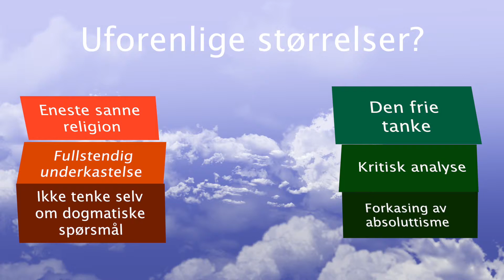Uforenlighet?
This video is about Uforenlighet?